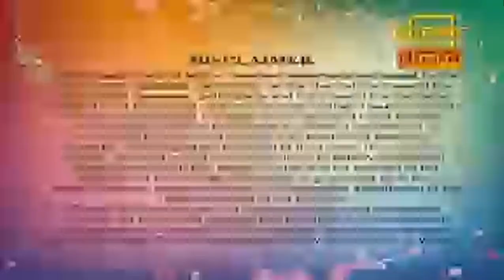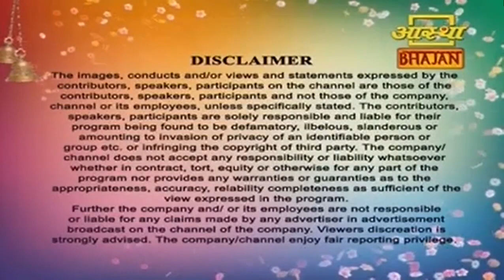Saiwani Episode live | By Adv. Dr.Sunil Karpe